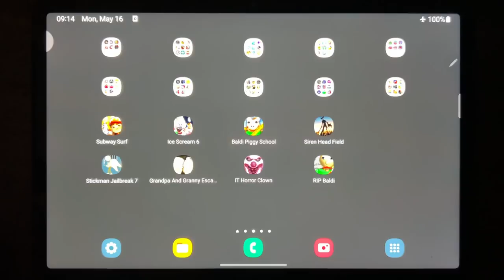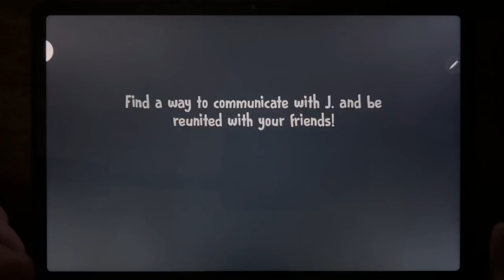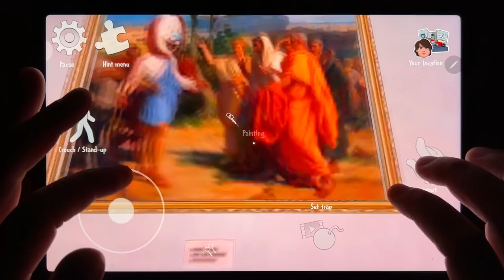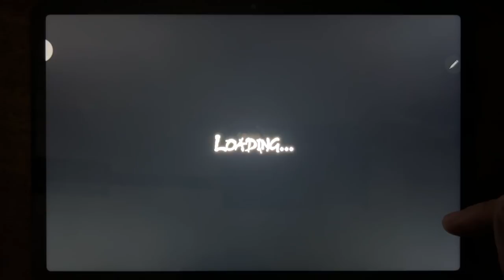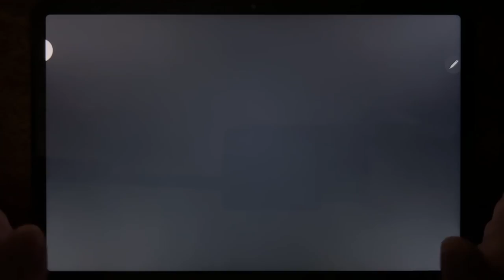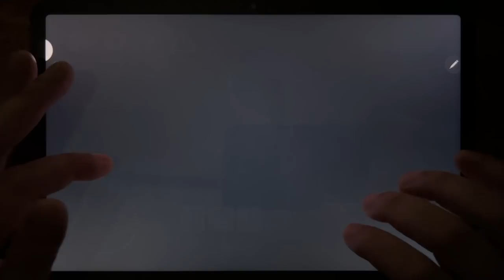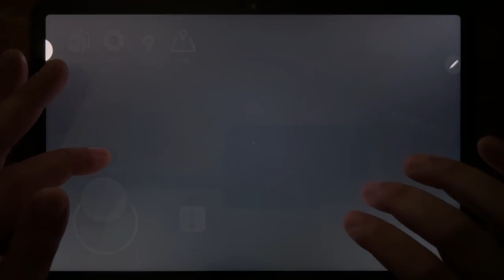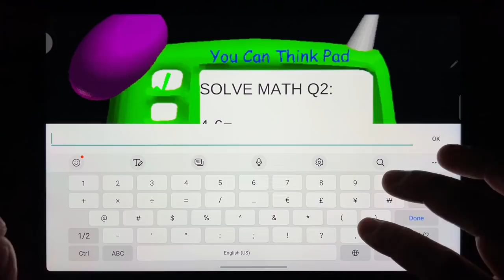Subway Surfers, Ice Scream 6, Baldi Pippy School, Siren Head, Stickman Jailbreak 7..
Subway Surfers, Ice Scream 6, Baldi Pippy School, Siren Head, Stickman Jailbreak 7, Grandpa And Granny Escape House, IT Horror Clown, RIP Baldi